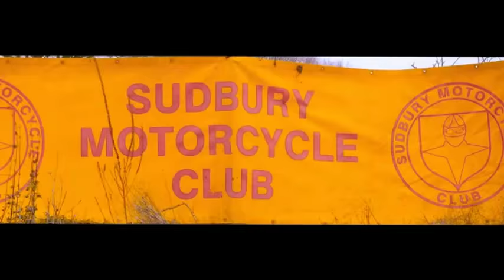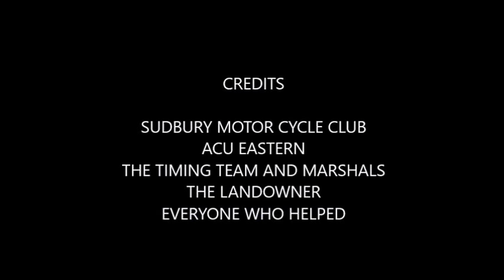SMCC EXTREME ENDURO DEC 2017 1